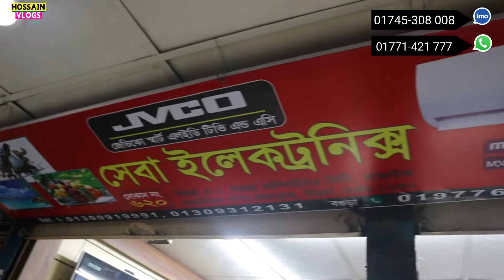বিল ছাড় চলবে ডিস 💥 Smart TV Box Update Price And Review in BD!!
আসসালামু আলাইকুম ভিউয়ার্স
Address: (সেবা ইলেকট্রনিক্স) Rajuk Commercial Complex Market
Azampur Bus Stop/ Sector # 7- Uttara Dhaka-1230 /Lift # 5,Shop # 620

for order 👉📱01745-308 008 👉📱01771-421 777

নিজে নামাজ পড়ুন, অন্যকে নামাজে  উৎসাহিত করুন।

যেকোন পণ্য এবং ব্যবসায়ীক প্রতিষ্ঠানের প্রচারের জন্য যোগাযোগ করুন:
Thokbo na

পেইজ:
ইমেইল:

বিশেষ সতর্কীকরন:
আমাদের উদ্দেশ্য শুধুমাত্র সন্ধান দেয়া। পন্য ক্রয়-বিক্রয় এবং আর্থিক লেন-দেনে সতর্ক থাকুন। ক্রেতা এবং বিক্রেতার কোন জটিলতার দ্বায় “Thokbo na” কর্তৃপক্ষ নিতে বাধ্য নয়।